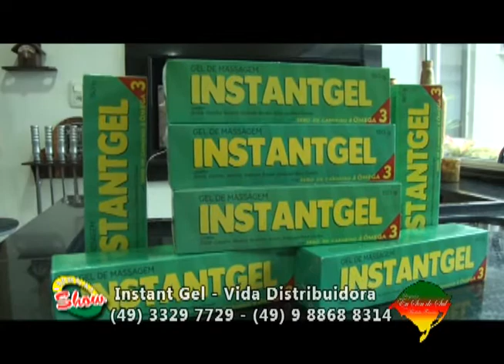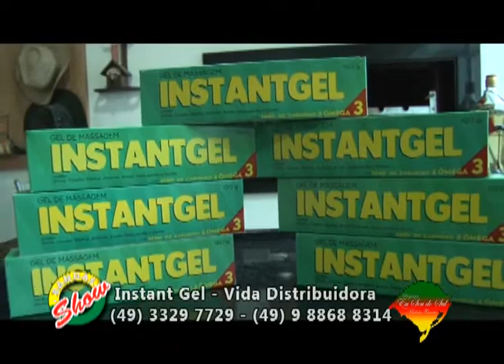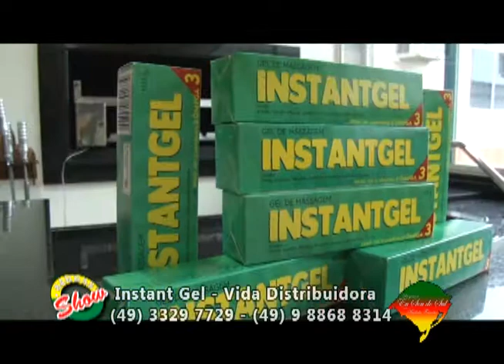Eu Sou do Sul 11 02 18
Confira aqui mais um programa Eu Sou do Sul com Martinho Francisco . . .